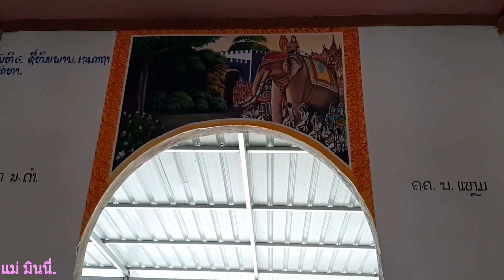ทำบุญตักบาตรในวันพระใหญ่ / ໃສ່ບາດວັນສິນດັບ